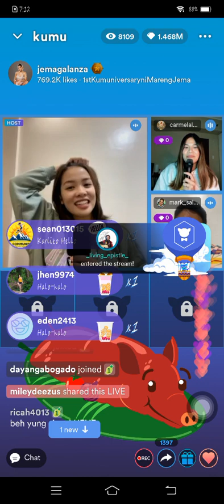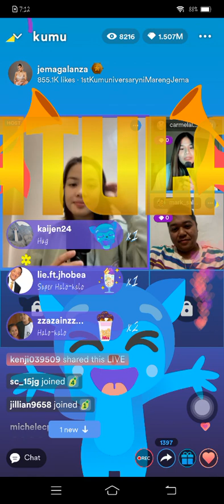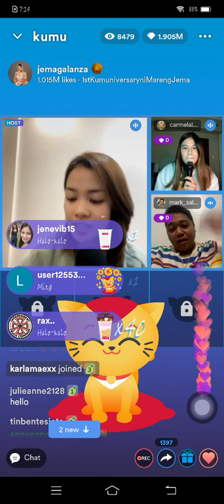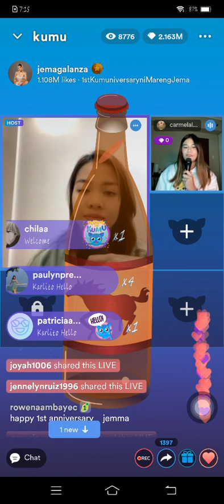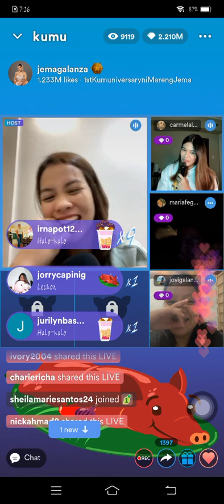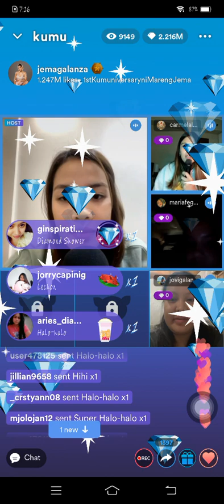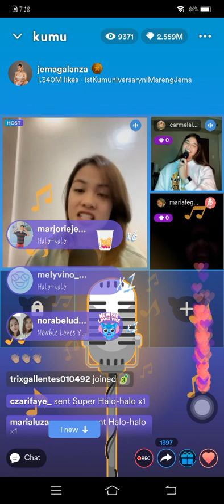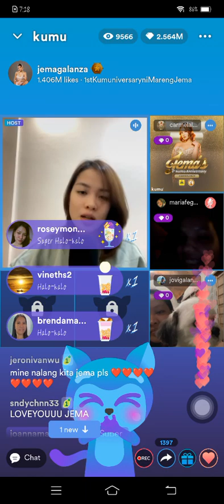Pt.2! JEMA GALANZA WITH MAFE GALANZA , JOVI GALANZA & TITA MELS KUMU LIVE ANNIVERSARY